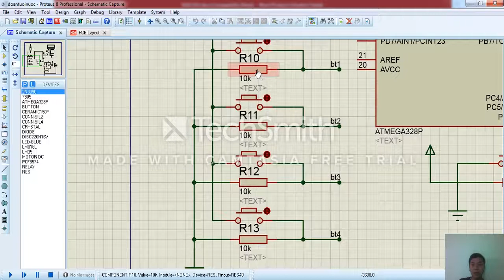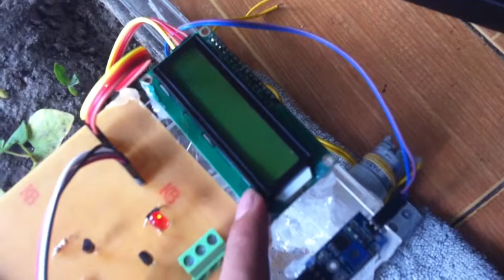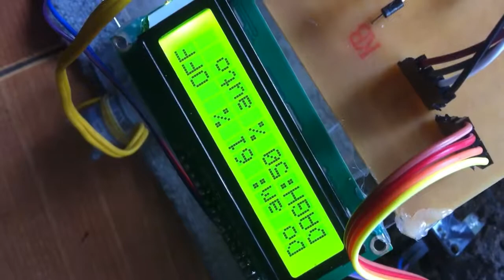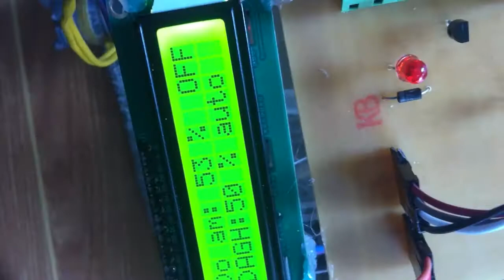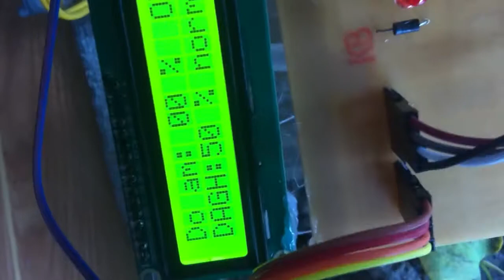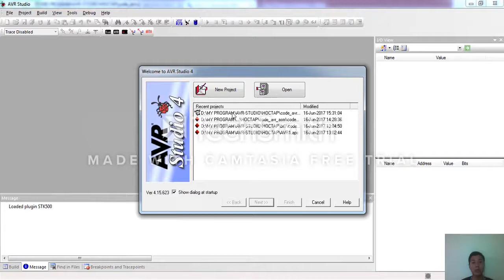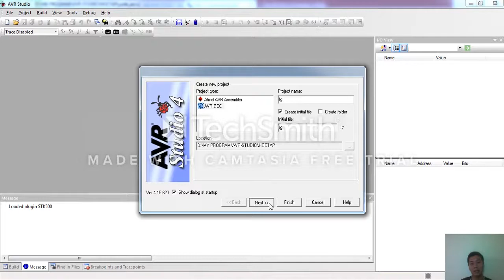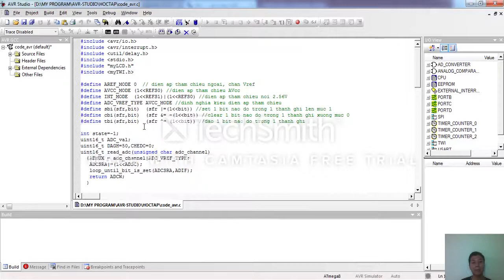Đồ án 2017_Hệ thống tưới nước tự động giữ độ ẩm đất_Lê Văn Tiến 13141362